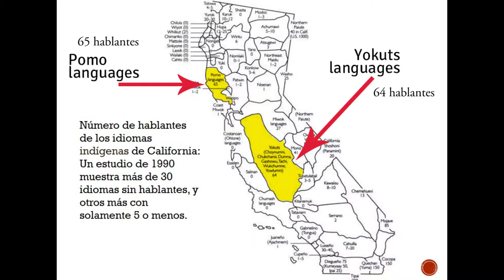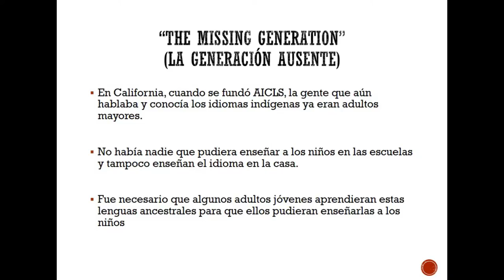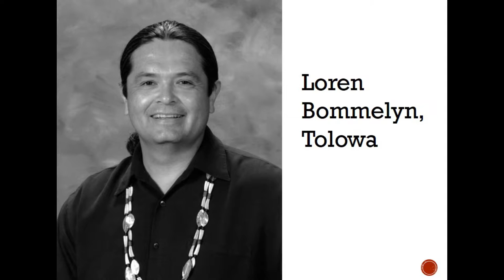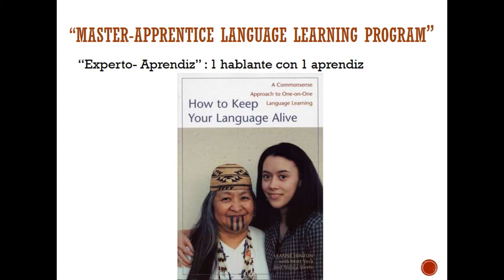Conferencia Dra. Hinton. Parte 2. Antecedentes del método Experto-Aprendiz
Dra. Leanne Hinton en Oaxaca. Conferencia en 4 partes.
2/4
La Dra. Leanne Hinton explica cómo nació el programa Experto-Aprendiz en California.